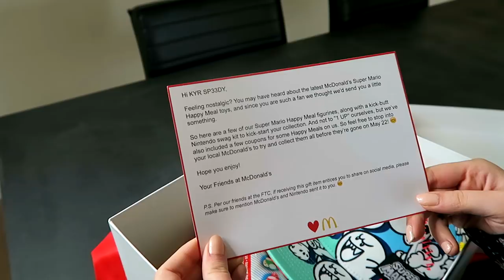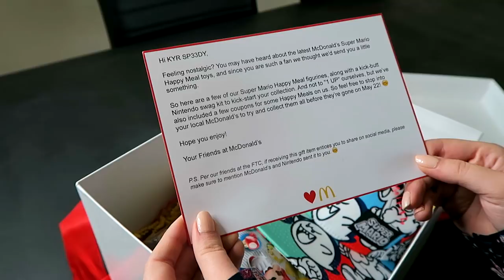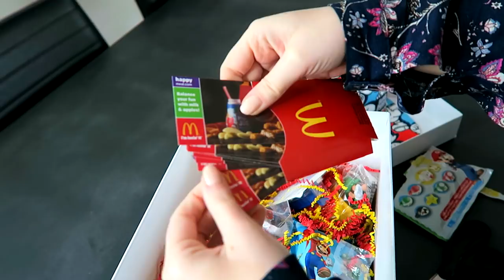McDonalds Sent Me a Package!?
Special thanks to Nintendo and McDonald's for sending me this package!